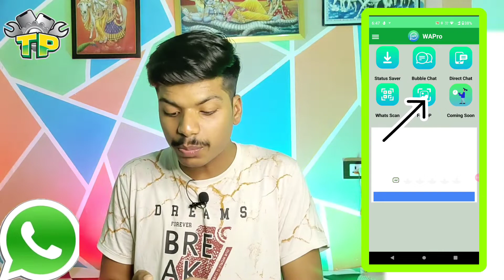WhatsApp par Full Dp Kaise Lagaye | Whatsapp par Full Photo Kaise lagayen | bina app ke full dp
Hello doston is video me, maine aapko bataya hai ki aap apne WhatsApp per full DP kaise laga sakte hain. yani aap apne WhatsApp ki profile per full photo kaise laga sakte hain.

Your Queries-
bina app ke full dp kaise lagaye.
how to set full dp on whatsapp without any app